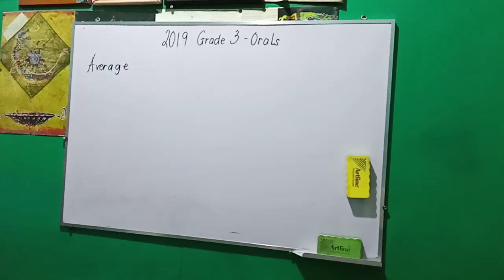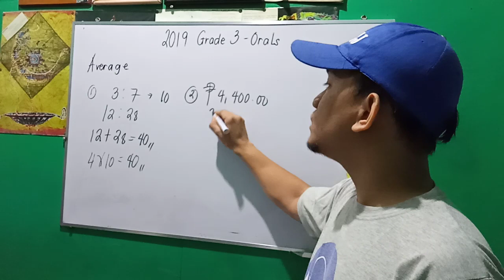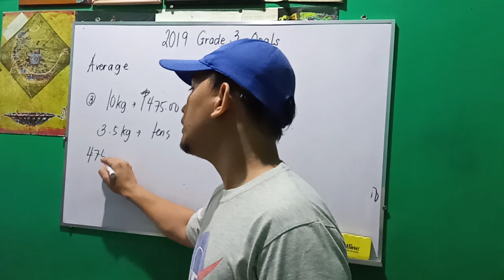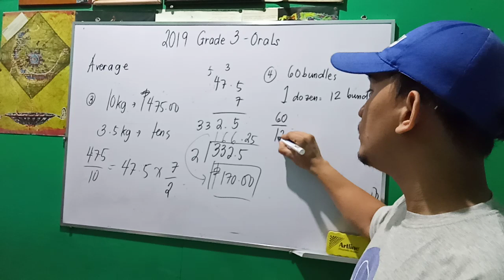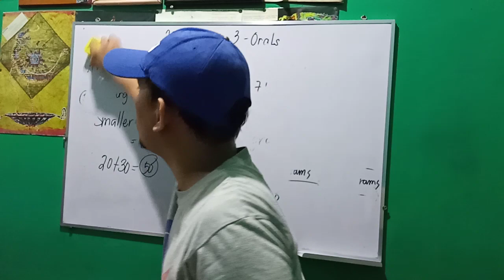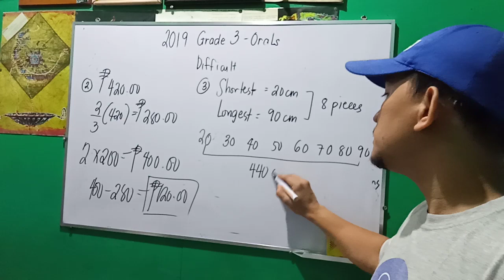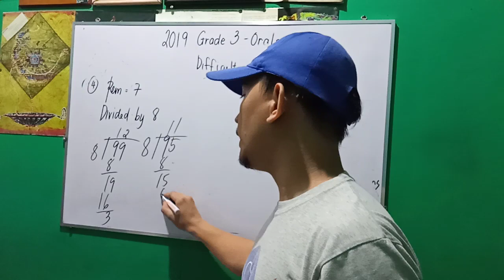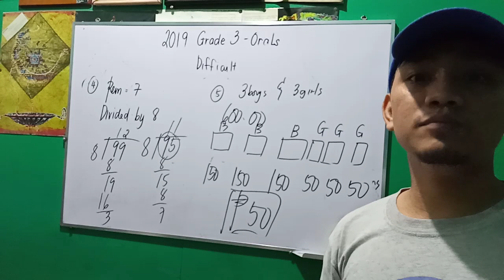2019 - Grade 3 MTAP Math Challenge Division Orals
Average and Difficult questions of the 2019 MMC Division Orals Grade 3